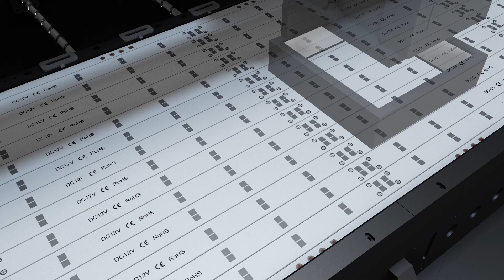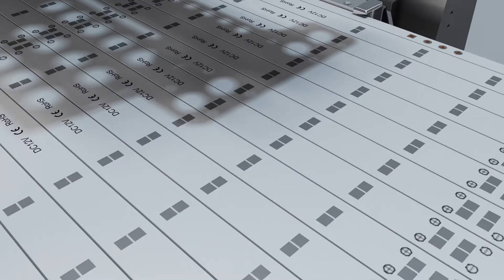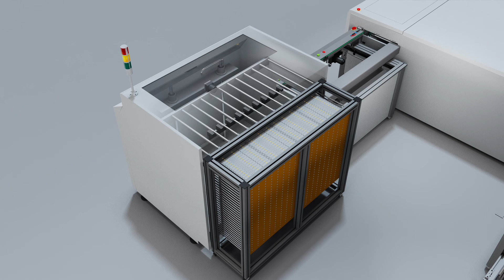1Clicksmt LED Board Production Line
1 Click SMT is a machine manufacturing and distribution company that provides customers with one-stop SMT solutions and competitively priced quality products from China.

It provides a complete list of products including turnkey SMT line solution formed by stencil printer, pick-and-place, reflow oven, PCB handling machine, AOI, SPI etc, turkey through hole production line formed by auto insertion machine, wave soldering machine, selective soldering machine, bottom side AOI. Turkey conformal coating line formed by selective conformal coating, dispensing machine, curing oven, UV oven etc. Smart factory solution like X-ray components counter, intelligent reel stock or shelf, AGV for intelligent transportation etc. Accessory like ESD products, pallets, glue, cleaning chemical etc.